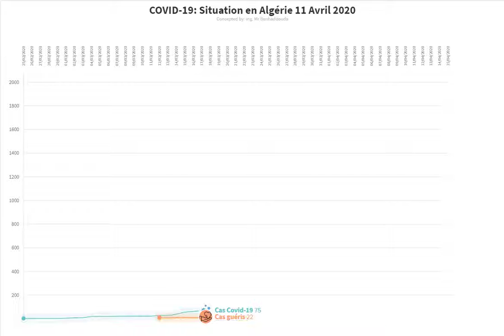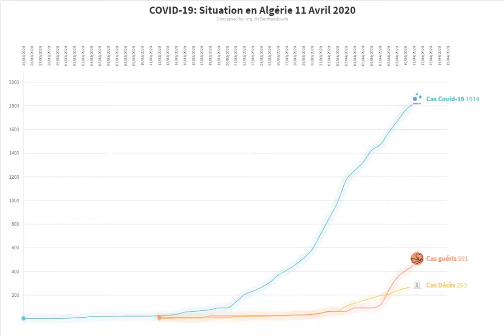Evolution du COVID 19 par jour en Algérie 14 Mars 2020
Présentation des tableaux de bord (Dashboard) et des outils dynamiques, graphiques pour la prise de décision dans le temps exact